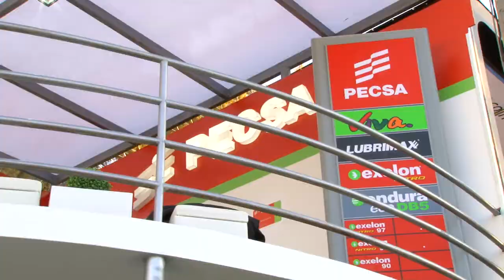Inauguración Perumin martes 17 2013